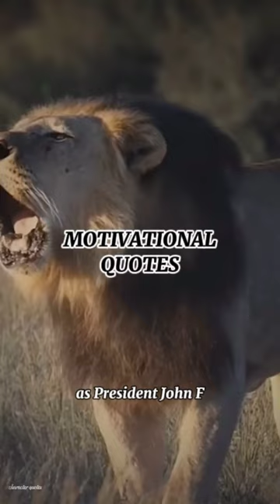MOTIVATION FOR SUCCESS FROM THE PRESIDENT OF THE UNITED STATES JHON .F KENNDEY.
MOTIVATION FOR SUCCESS FROM THE PRESIDENT OF THE UNITED STATES, Jhon F. Kennedy